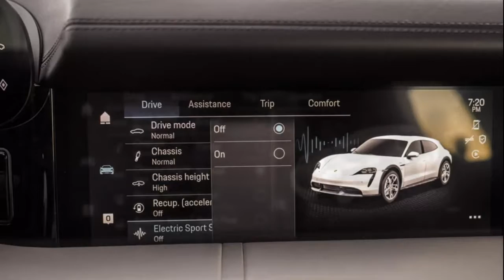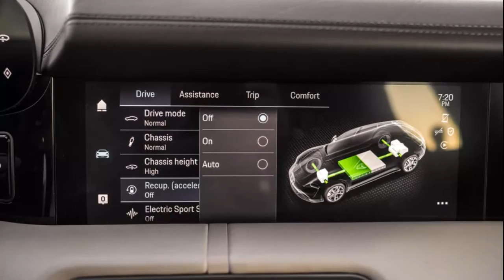2021 Porsche Taycan 4 Cross Turismo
2021 Porsche Taycan 4 Cross Turismo review: Who needs a Turbo?

With plenty of power, range, comfort and convenience, the base Taycan 4 is all the Cross Turismo you really need.
While I certainly wouldn't kick a 670-horsepower Turbo out of bed, there's a whole lot to like about the base Porsche Taycan 4 Cross Turismo. No, it's not as quick as the Turbo, but this EV's accolades extend well beyond one-punch acceleration. The 4 is every bit as comfortable, functional and luxurious as other Cross Turismos, with a lower price and better range to boot...